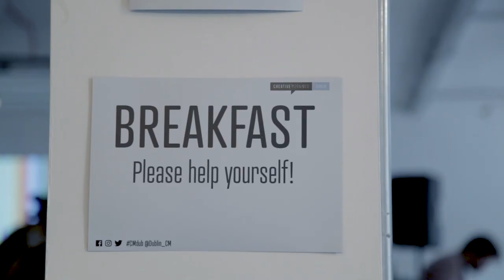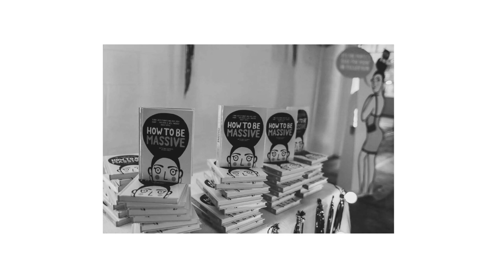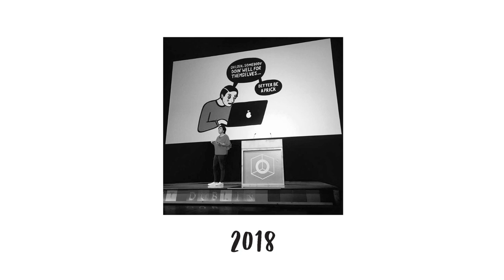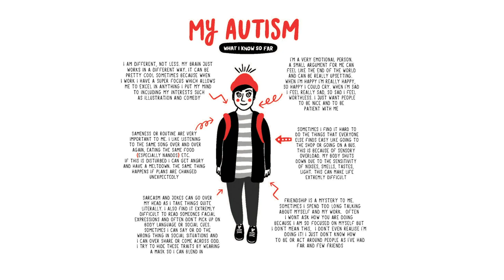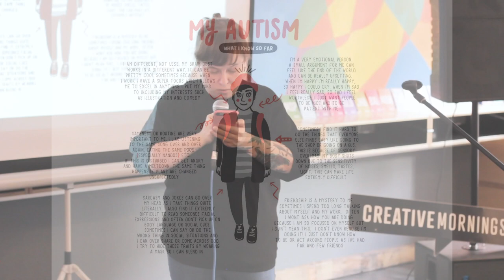Aoife Dooley : Honesty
Illustrator, comedian and author Aoife Dooley tackles the theme of honesty with regards to her creative work and her personal journey with autism.

Aoife Dooley at CreativeMornings Dublin, October 2018. Free events like this one are hosted every month in dozens of cities. Discover hundreds of talks from the world's creative community